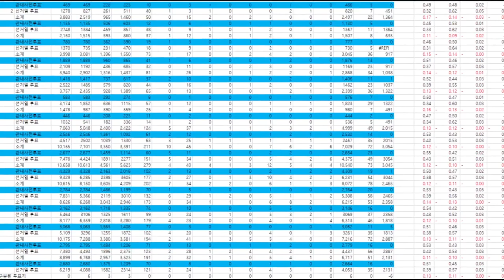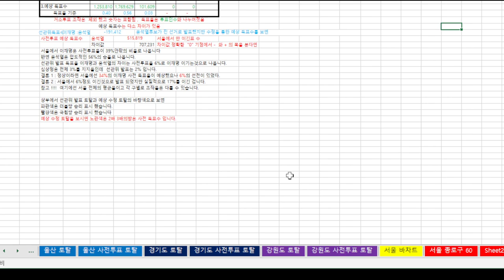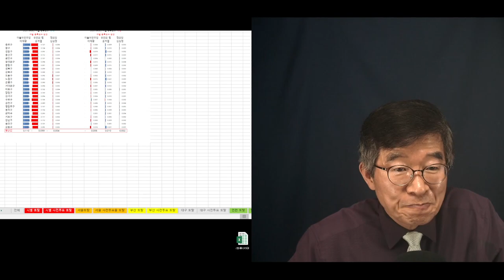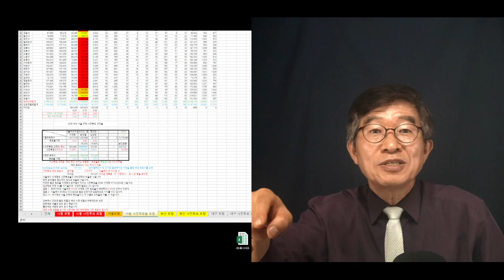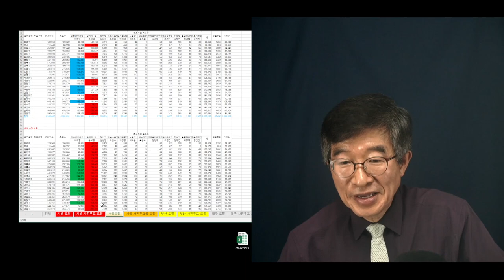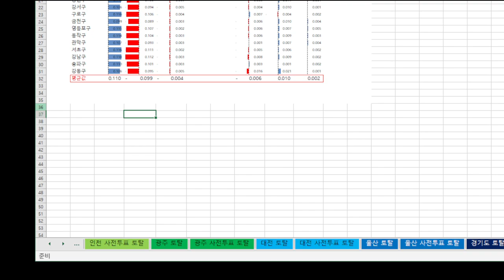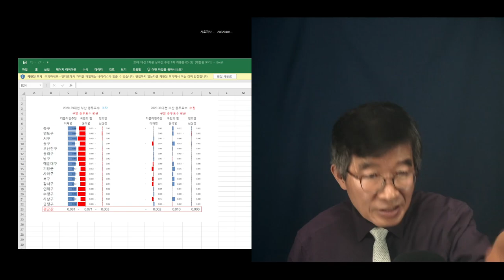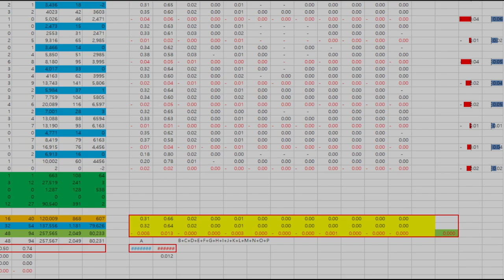"이렇게 구체적으로 이야기를 해 줘도" / 재야전문가 선거데이터 분석 정리 / "선거사기와 함께 어떻게 앞날이 온전하길 바라는지" / 파국을 맞고서야 배워서야 [공병호TV]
Bitcoin : 3MTW849AkP2ftLeSK2teZHMmzLu7Z83s9U